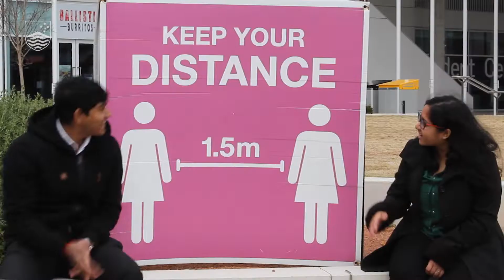CECS graduates contest extended — win $100 for a selfie!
We've received some great submissions so far, but we'd really love to have MORE PHOTOS and VIDEOS from our July 2021 ANU College of Engineering and Computer Science (CECS) graduates. So, we are extending the submission deadline to Sunday 1 August, and we've added two award categories: "Shows the least effort" and "Mostly in focus". We just want the video by which we remember you to tell a complete story and include as many graduates as possible. So get out your phones and join the party!

Best photo/video prizes will be awarded in the form of 5 x $100 Visa gift cards for individuals, and 1 x $500 Visa gift card for a group (virtual or in-person).

Possible themes for award-winning photos or videos include:
“how I am celebrating graduation”
“how I am not celebrating graduation”
“a message to my fellow graduates”
“look out world, here we come”
"image that encapsulates CECS"
"shows the least effort"
"mostly in focus".
To take part:
share a photo and/or video on Instagram, Twitter, or Facebook using ANUalumni and @anucecs by midnight (AEST) Sunday 1 August.
We'll use your contributions to create a memorable highlights video to commemorate your CECS graduating class.